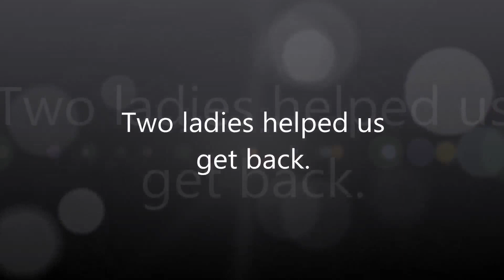Aruba Reef Care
diving north shore

I hunt LionFish in my spare time.Why?
1. Lionfish are an invasive specie to the Caribbean.
2. They are the fastest breeders in the Western Atlantic Basin.
3. LionFish eat everything that fits in their mouth and stomach can handle.
4. Small fish/critters do not recognize LionFish as dangerous.
5. LionFish do not have natural predators (except me 😊)